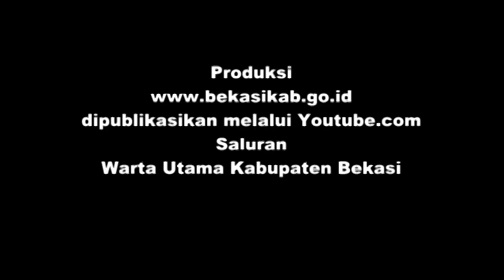TABLIK AKBAR DANGIANG KI SUNDA : DESA PASIR SARI